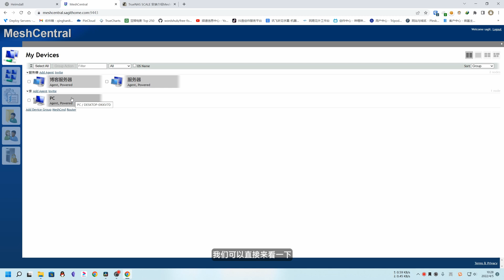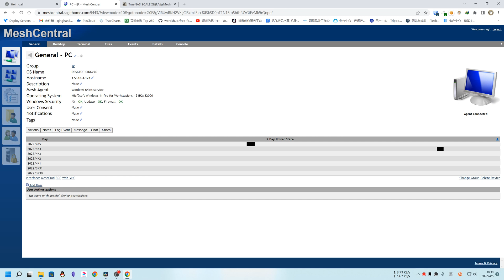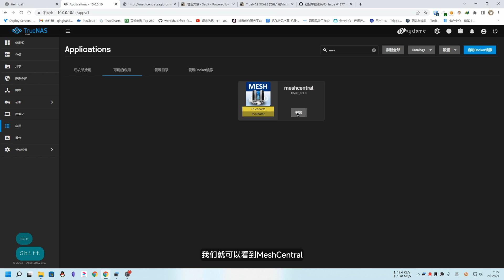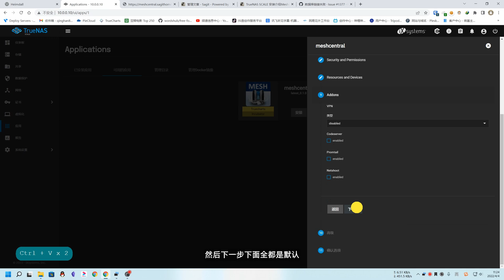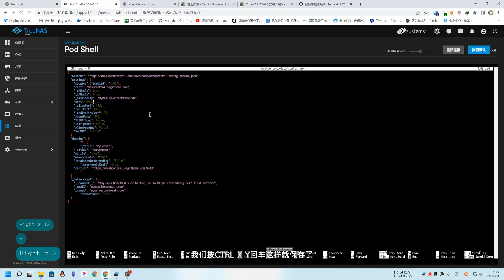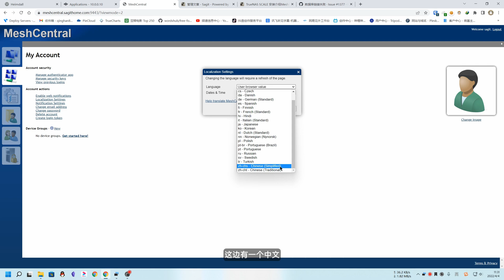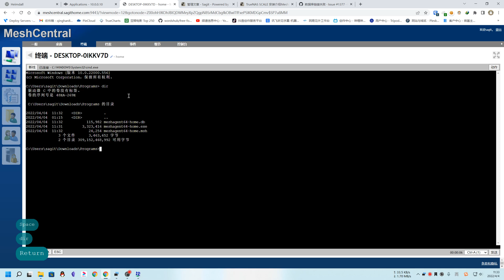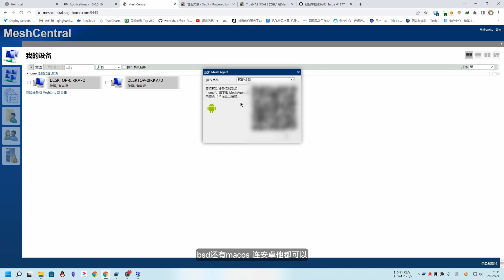TrueNAS SCALE 安装介绍MeshCentral，远程控制计算机，支持全平台！